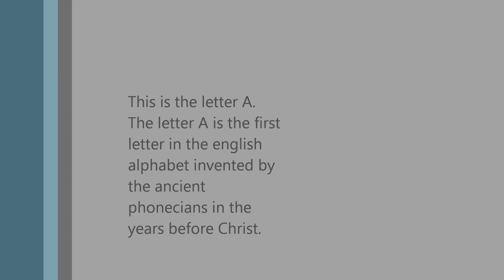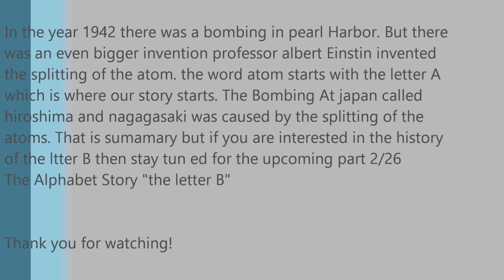The Alphabet Series Part 1/26 "The Letter A"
This is in depth discoverie of the letter A